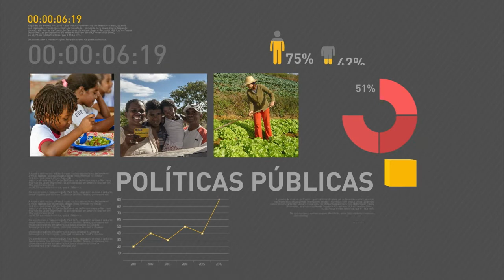Ministro da Cultura afirma que calendário de eventos deve fomentar economia do Rio de Janeiro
REPÓRTER NBR - 24.09.17: Governo federal divulga, neste domingo (24), o calendário de eventos do Programa Rio de Janeiro a Janeiro. Segundo o ministro da Cultura, Sérgio Sá Leitão, o foco da iniciativa é a geração de emprego e renda por meio do turismo.